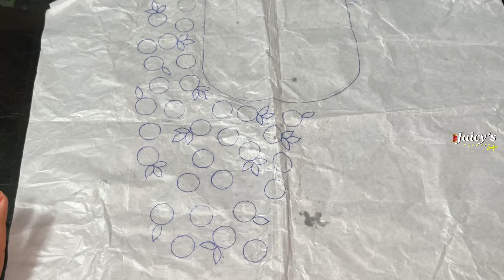💃 ഇനി Boutique ൽ പൈസ കളയേണ്ട 💯Simple Stitch വെച്ച് നിങ്ങൾക്കും Dress Design ചെയ്യാം ❤️